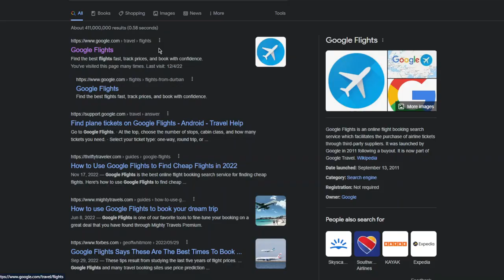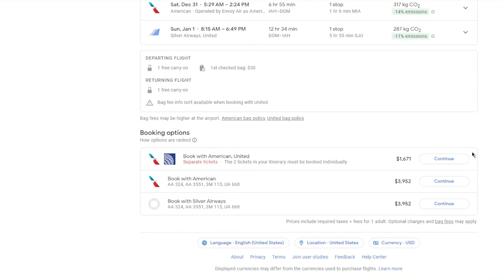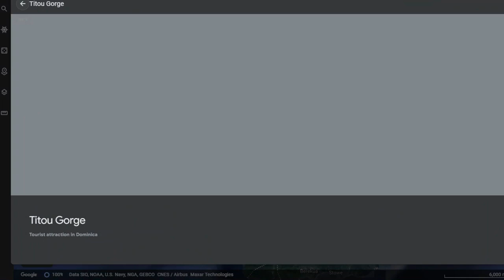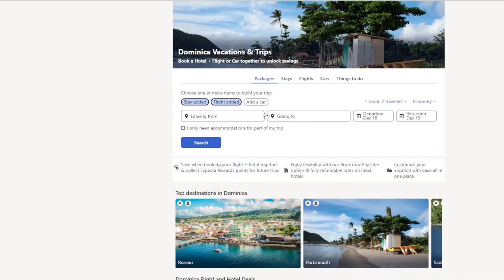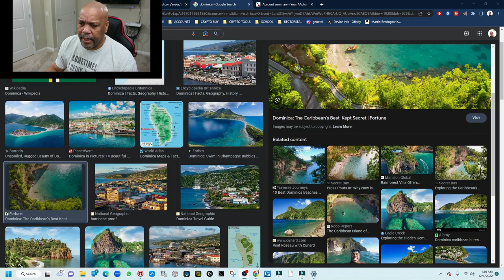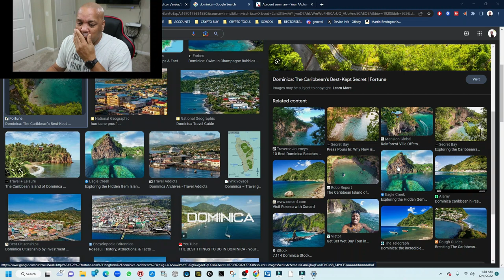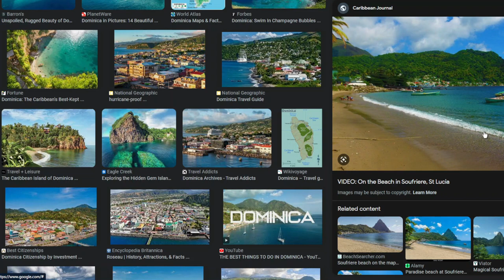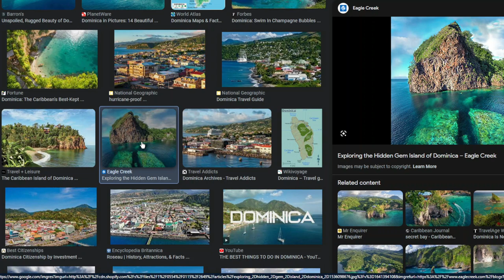Returning To Dominica The Unspoiled Island - Part 1 Preparation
Documenting my trip back to Dominica the nature island of the world three year after my last visit and 35 years living abroad.